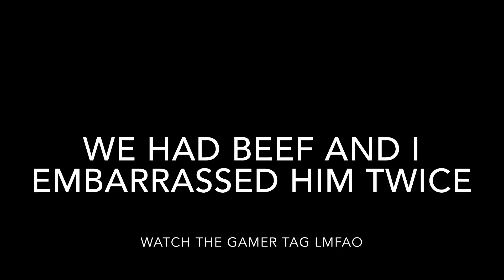Gears of War 4 (Don't talk shit)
Xbox gt: Enf sonorous if u cant find it try NopaLey